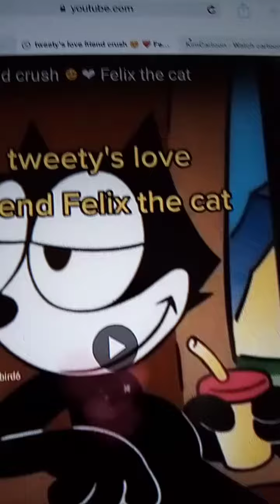Tweety's love friends Felix the cat💞💞💞💞💞💞💞💗💗